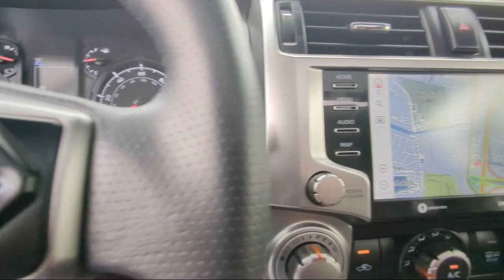2022 Toyota 4Runner SR5 Premium San Diego El Cajon Chula Vista Mission Valley Santee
2022 Toyota 4Runner SR5 Premium Stock Number: 49389 Vin:JTEFU5JR1N5254993.